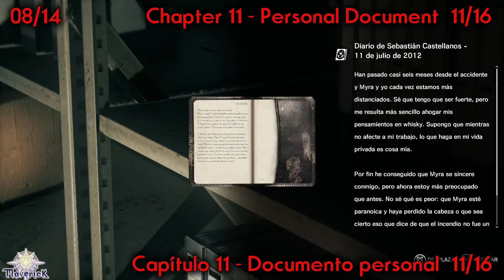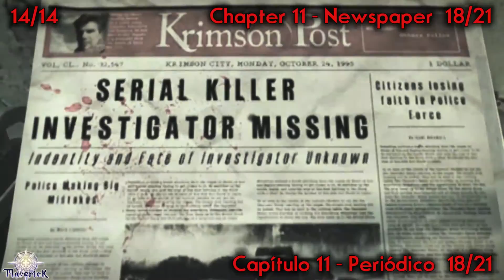[ The Evil Within PS4 ] All Collectibles - Chapter 11 // Coleccionables - Capítulo 11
[ The Evil Within PS4 ] [ Mirad la info / Look the info ]
All Collectibles - Chapter 11 :
Coleccionables - Capítulo 11 :
All Documents, Personal Documents, Map Fragments, Posters, Audio Tapes (Audio Log) & Locker Keys.
Todos los Documentos, Fragmentos del Mapa, Periódicos, Carteles, Informes (Grabaciones) y Llaves para las Taquillas.

Chapter 11 (14) :
Locker Key - 01/05
Map Fragment - 21/28
Locker Key - 02/05
Newspaper - 17/21
"Missing" Poster - 10/15
Map Fragment - 22/28
Locker Key - 03/05
Personal Document - 11/16
Audio Tape - 08/10
Locker Key - 04/05
Map Fragment - 23/28
Locker Key - 05/05
Personal Document - 12/16
Newspaper - 18/21

Capítulo 11 (14) :
Llave Taquilla - 01/05
Fragmento Mapa - 21/28
Llave Taquilla - 02/05
Periódico - 17/21
Póster "Perdido" - 10/15
Fragmento Mapa - 22/28
Llave Taquilla - 03/05
Documento personal - 11/16
Informe - 08/10
Llave Taquilla - 04/05
Fragmento Mapa - 23/28
Llave Taquilla - 05/05
Documento personal - 12/16
Periódico - 18/21

Published by Bethesda.
Devoloped by Tango Gameworks.
Shinji Mikami.

PLAY4TROPHIES.COM
Visitar para consultar la guía entera de trofeos.
Ttambién puedes encotnrar otras guias de trofeos de los juegos de Ps3, Ps4 y PsVita.